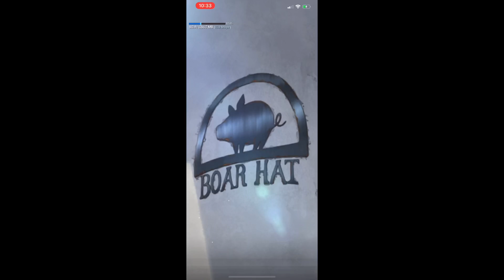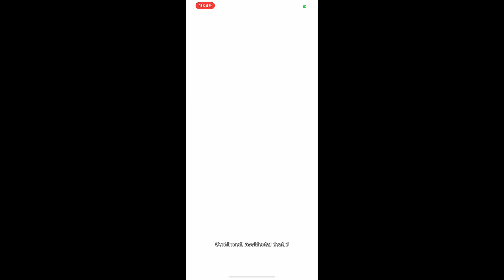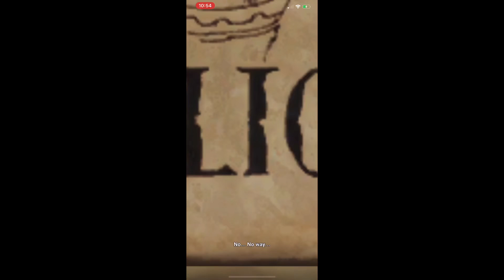Seven Deadly Sins: Grand Cross Gameplay IOS / Android (GLOBAL LAUNCH)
Are you ready to enjoy dynamic combat, breathtaking animations, and a riveting story true to the original?

The Seven Deadly Sins: Grand Cross, the sensation that swept through Korea & Japan in 2019...
Now approaching global launch!

Sign up for pre-registration now for rewards to enjoy the adventure across the world faster than anyone else!

Thank you so much for supporting my channel everyone! I hope you enjoy the videos. I work very hard putting them out.